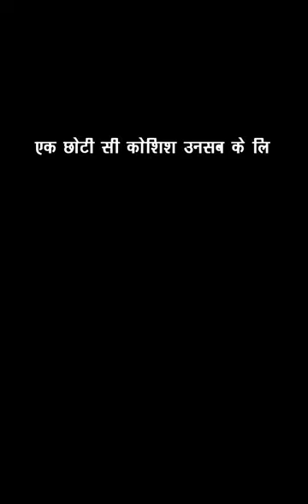Realistic Drawing of Dr. Kalbe Rushaid Rizvi (Social Reformer of India)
Realistic Portrait Drawing of Maulana Dr. Syed Kalbe Rushaid Rizvi (Social Reformer of India)